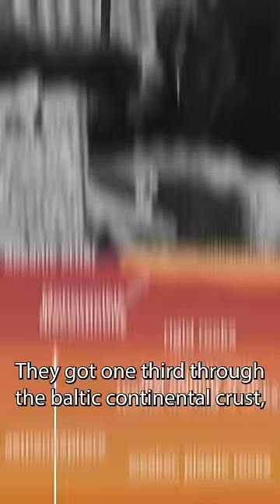Why Was This Photo Withheld From The Public?